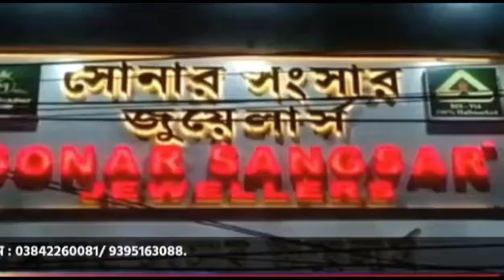এনামউল্লাহকে দীর্ঘ দিন জেলের ভিতর রাখুন, এসপি'র নিকট আর্জি মামলা করা মহিলার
leanings.